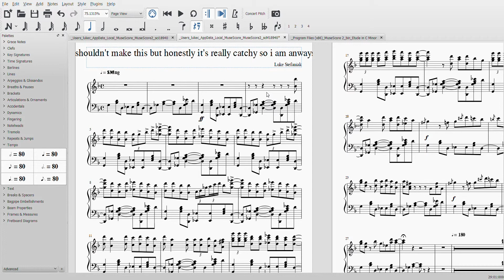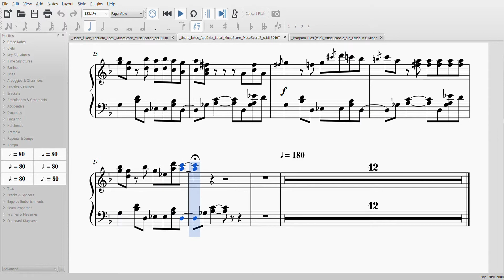Havana but I made if fun and slower than the last fun version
I really need to come up with better titles
Valete!

blablabla